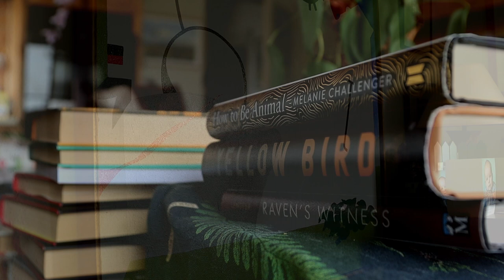Fear a bha thall 's a chunnaic – An Dr Fionnlagh MacLeòid | Sabhal Mòr Ostaig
Anns an fhilm phrìseil seo, tha Eòghann MacLeòid, oileanach PhD aig Sabhal Mòr Ostaig, a’ dèanamh agallamh leis an Dr Fionnlagh MacLeòid mu fhoghlam Gàidhlig, an‐dè, an‐diugh, agus a‐màireach.

Le taic-maoineachaidh bho Bhòrd na Gàidhlig.

In this special film, our PhD student Euan MacLeod interviews Dr Finlay MacLeod about Gaelic education, past, present, and future.

With funding from Bòrd na Gàidhlig.